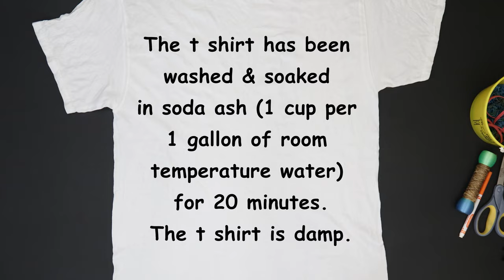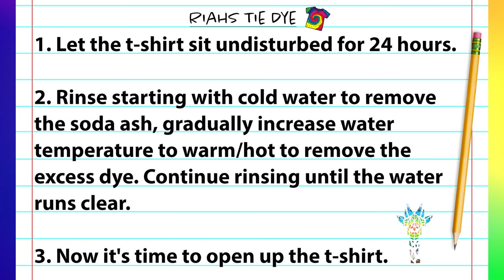How to Tie Dye : Deep Blue Sea Turtle Ice Dye T Shirt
In this tie dye tutorial video I demonstrate how to tie dye a Deep Blue Sea Turtle T Shirt using the ice tie dye technique. I hope you enjoy and as always...Happy Tie Dyeing!

Kite String

Fishing Line

Hemostats (2pc)

Soda Ash

Sodium Alginate

Dye Bottles
8 oz (Amazon)